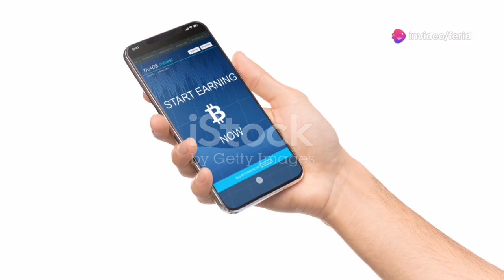Easiest Way To Earn Bitcoin and Gift Cards!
Discover how Freeward makes earning money online fun and hassle-free! In this video, we explore how you can complete offers and play games to earn rewards like Bitcoin, PayPal cash, and gift cards without any hidden fees or strings attached. By joining the Freeward community, you can pocket up to $250 quickly just by investing some time and enjoying engaging activities. Ready to turn your free time into cash? Watch now to learn all the tips and tricks!
Use below link and get 100 free coins.